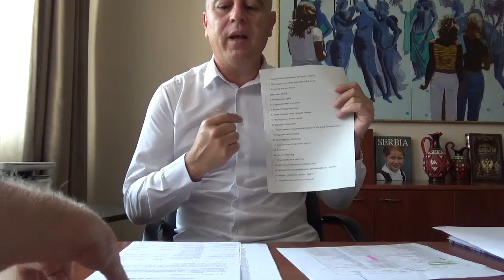Presing, Vladan Vasić, gradonačelnik Pirota, 13.06.2024, Pirot